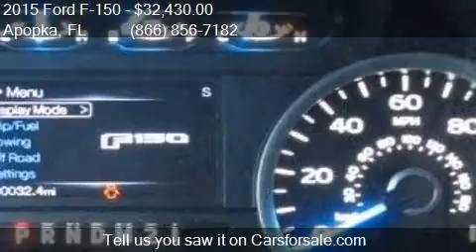2015 Ford F-150 XLT for sale in Apopka, FL 32703 at MULLINAX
Engine: 2.7L V6
Transmission: Automatic 6-Speed
Color: Ingot Silver Metallic
Mileage: 3